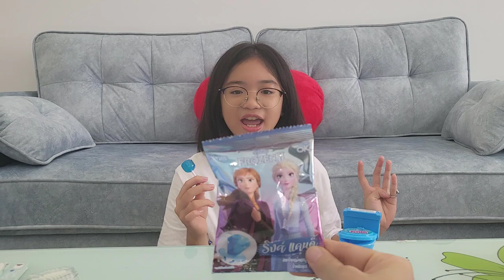HEBI THỬ ĂN KẸO BỒN CẦU THEO TIK TOK*KẸO NHẪN KIM CƯƠNG KẸO DƯA HẤU THEO TÓP TÓP